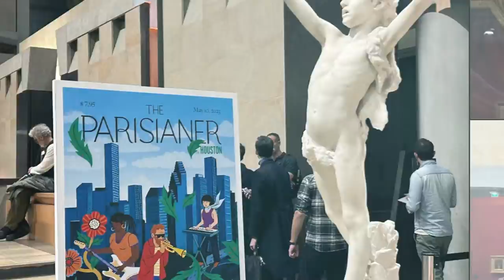Musée d'Orsay - La nuit Américaine -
The Américan Night with VillaAlbertine
short film